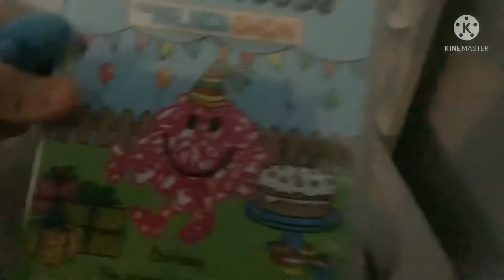Mandaville Gets Flushed Away Part 1 Mandaville Alone!